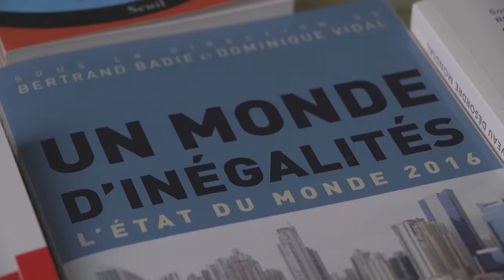Retour de Palestine - Interview de Camille Lainé (MJCF)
Université d'été des communistes 26-28 août 2016 à Angers.